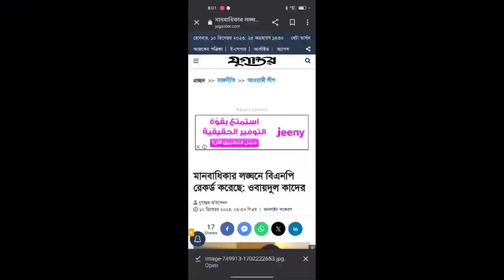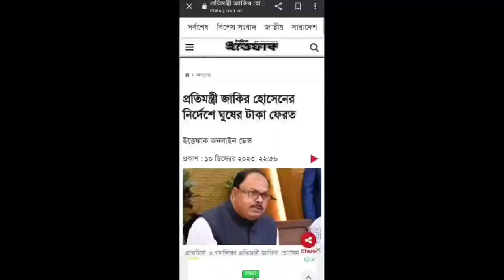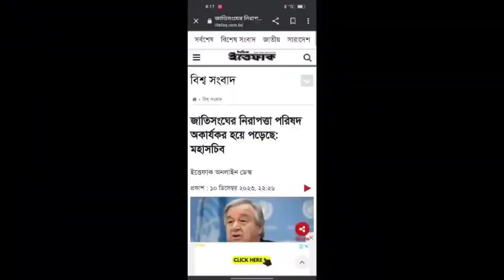এইমাত্র পাওয়া বাংলা খবর Bangla news 11 December' 2023 | Mayabi Tv | Ajker khabar taza news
Bangla news,BD news, international news Bangla, Hamas Gaza Palestine Israel news,